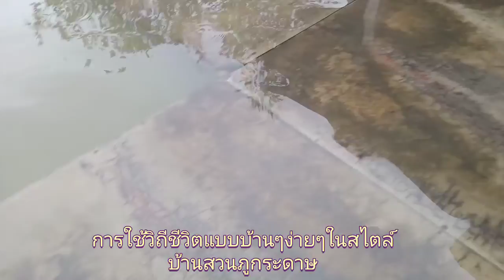วิถีชีวิตย้อนยุคแบบเรียบง่าย สไตล์บ้านสวนภูกระดาษ